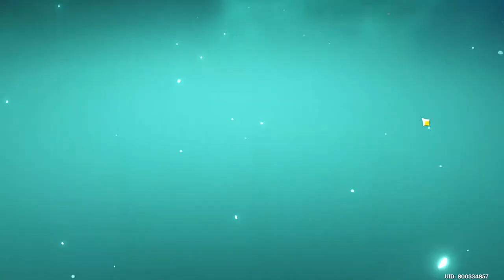WE MET KEQING AND NINGGUANG!! (Genshin Impact Playthrough Version 1.1 Update) #38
VERSION 1.1 IS HERE AS WELL AS THE FINAL LIYUE ARCHON QUEST!!

Timestamps:

00:00 - Intro + Mt. Tianheng
01:06 - Searching for a way up to the Jade Palace
05:39 - Keqing Introduction
14:25 - Ingredients for Paimon's Gift
19:34 - Getting into the Jade Palace + Ningguang Intro

►Friend(s) in the video:
solo player

Music(s) Used (In Order):
SageModeKurama
SMKurama
Sage

雨